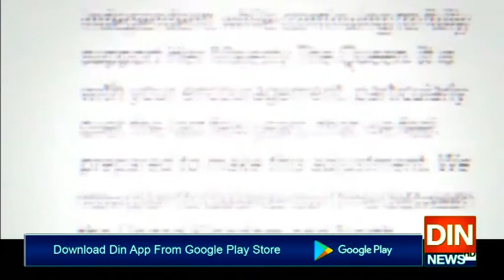ملکہ برطانیہ ہیری اورمیگھن کے فیصلے سے نالاں